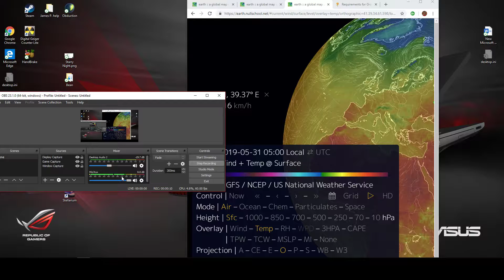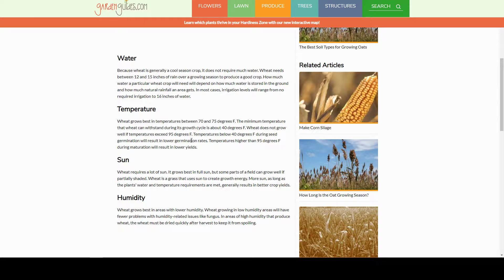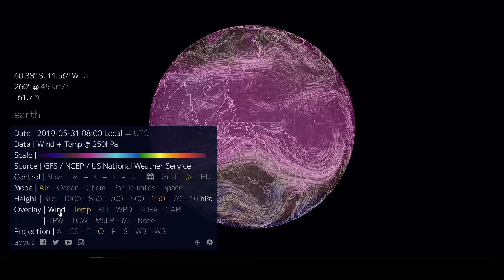Jet Streams, Temperatures, Crop Harvest.